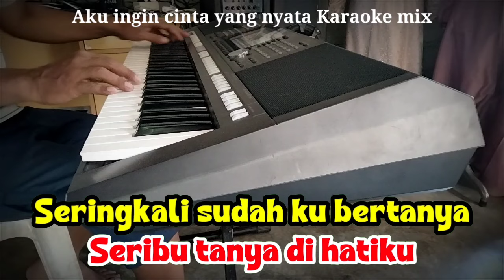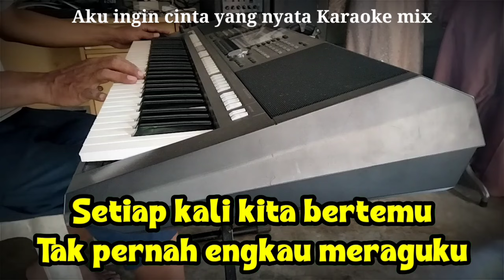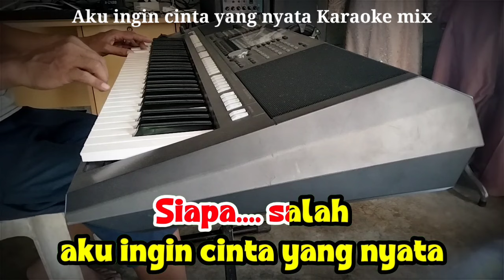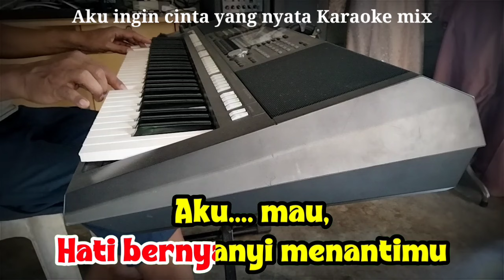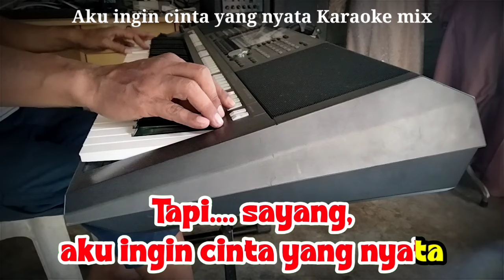Aku ingin cinta yang nyata - Dangdut mix karaoke nada pria